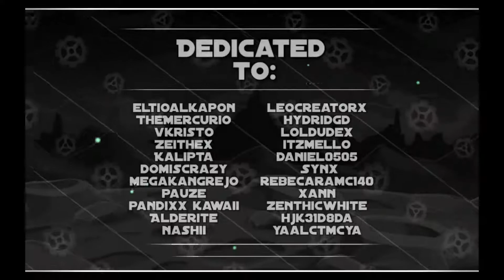Motivation By AceVict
It was the daily level and i was bored so i recorded it so i would complete the level, the level was fun and kinda challenging to even though it was a 4* level boi xD